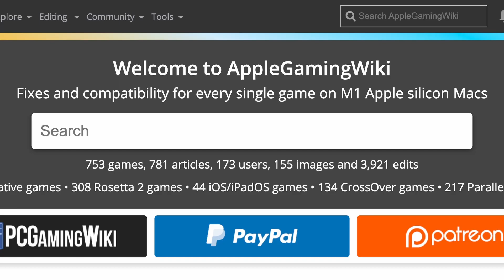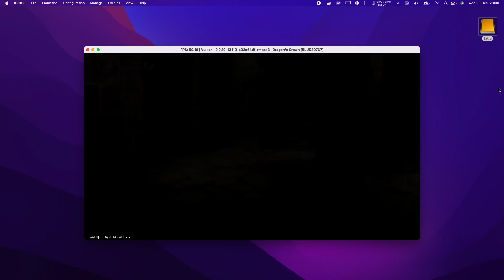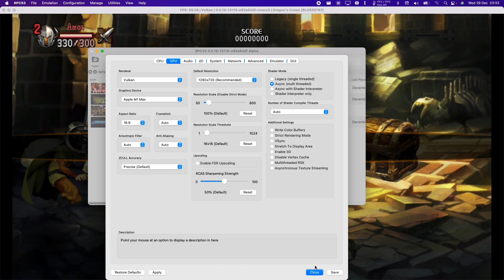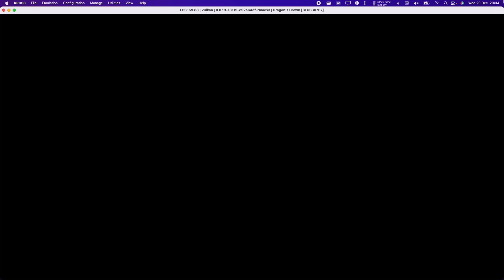Dragon's Crown (PS3) - RPCS3 Alpha - MacBook Pro 2021 M1 Max 32 GB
Dragon's Crown (PlayStation 3) emulated using RPCS3 Alpha on MacBook Pro 2021 M1 Max 32GB. This is a non-public release of RPCS3 for macOS using MoltenVK renderer. This is a very early build with very poor performance - expect the full release of RPCS3 of M1 Macs to have much better performance in the future.

► Settings:
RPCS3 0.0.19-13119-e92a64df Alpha